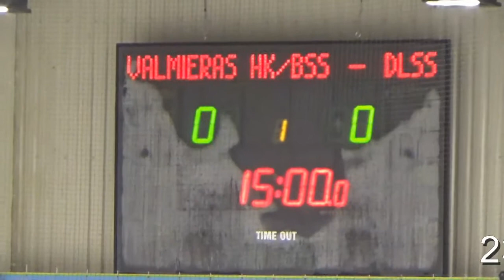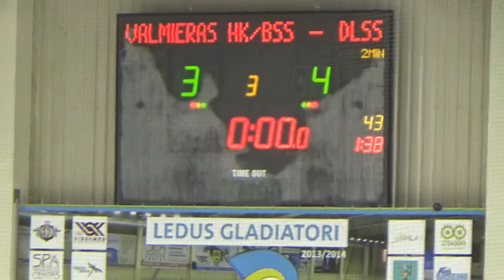dlss valmiera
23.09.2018. Daugavpils LSS - Valmiera U15